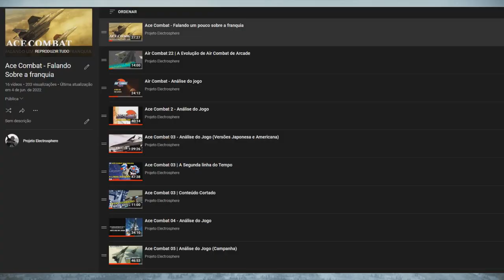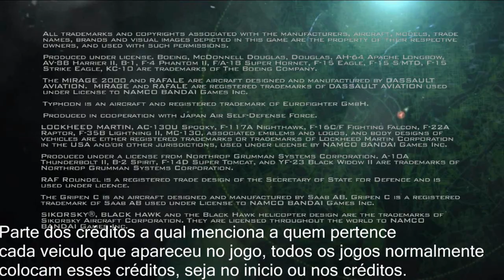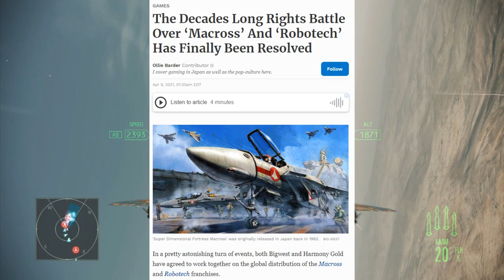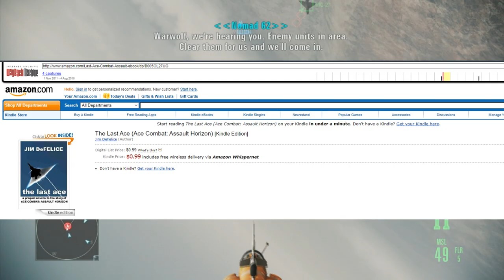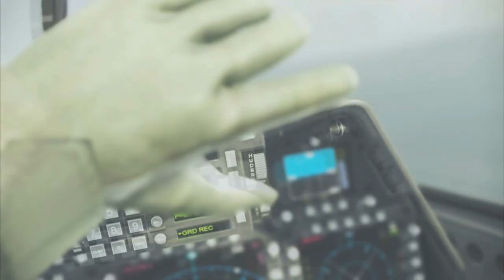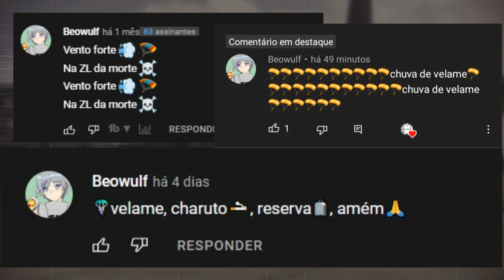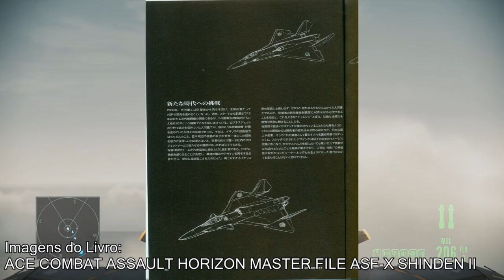Ace Combat Assault Horizon é Tão Ruim Assim?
Ace Combat Assault Horizon é o jogo mais polêmico da série Ace Combat, a qual até hoje divide muito os seus fãs, existem aqueles que amam o jogo e o defendem, e existem aqueles que preferem deixar ele ali no cantinho ou até mesmo dizem que é o pior Ace Combat já lançado. Então estou aqui eu 10 anos depois trazendo essa Análise do Jogo 10 anos depois e ver mais a fundo sobre ele.

PSN Nickname: NeloRosso
Japanese PSN: Barbatosmon